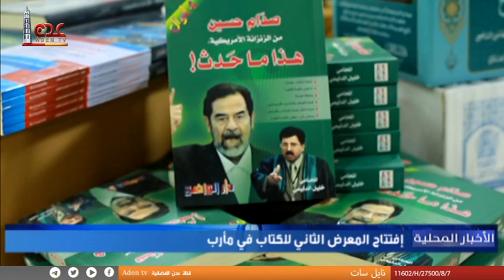نشرة الأخبار المحلية قناة عدن الفضائية 23 12 2022